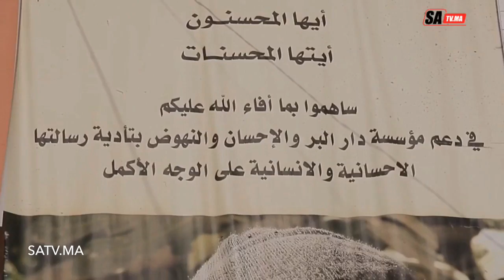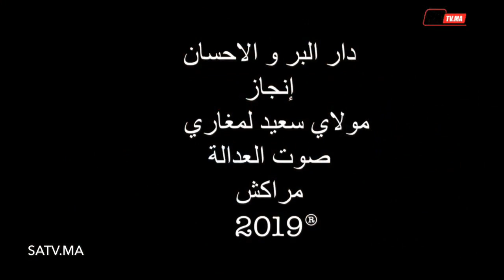العيد عند الامهات المتخلى عنهم بدار البر والاحسان بمراكش